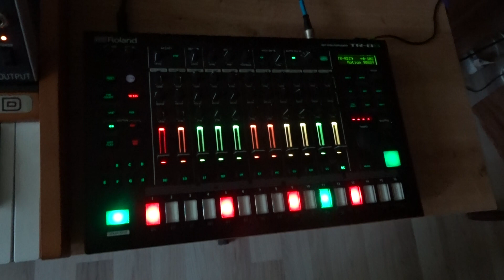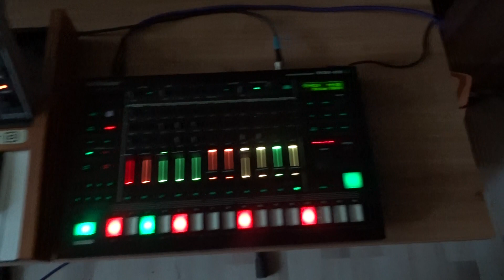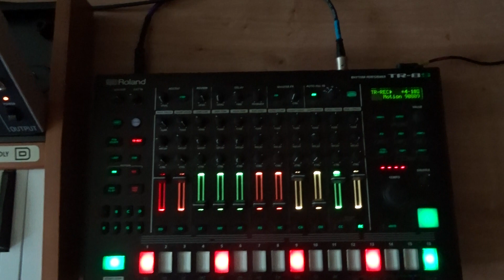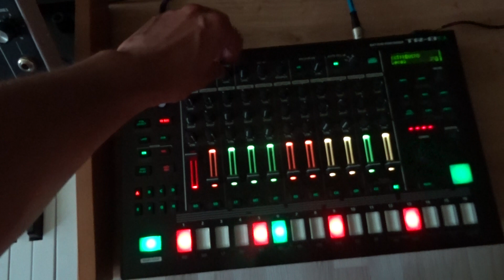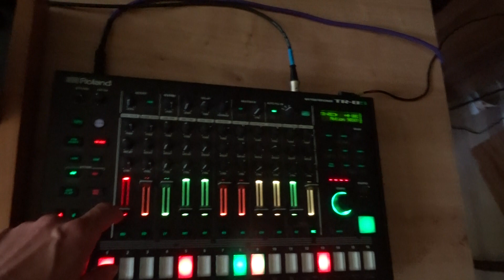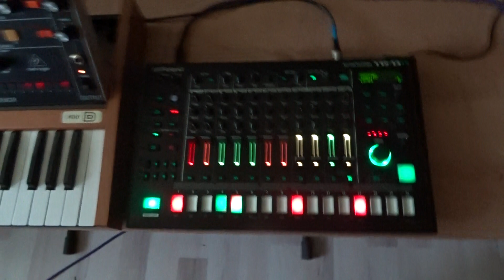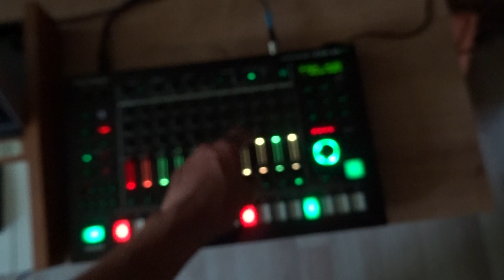Behringer Poly-D & Roland TR-8s techno jam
Hello, I've just coupled the Poly-D with the Roland TR-8s via midi and tweaked live the patterns together.